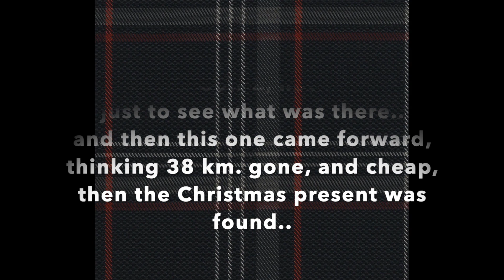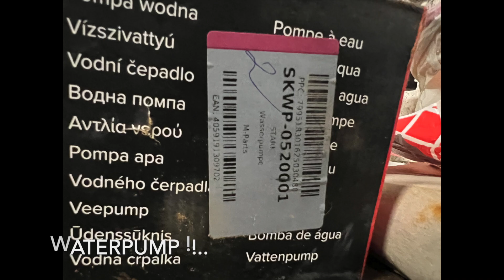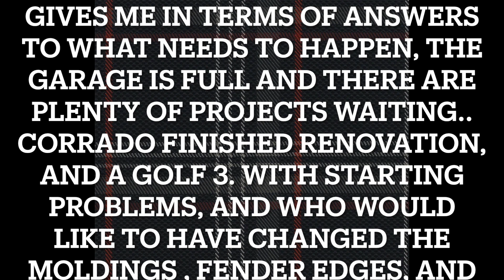Ho Hooo VW Golf Cab Highline 2001 Part 1.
jeg sad I December måned og drømte om Golf 2 GTI, og GT Syncro,. men syntes det var svært at finde, og priserne var helt stukket af.. og ud af det blå kom denne på annonce avisen, og kiggede på den en gang, og kunne mærke den voksede i mig.. ikke at den var en drøm for solgte min egen maj 2021, efter 3 golf 4 cabrioleter, og dem alle har jeg været rigtig glad for.. men udstyret, prisen, og måske lidt udfordringen vækkede mig.. og tænkte, er den for rusten og voldtaget, så skiller jeg den ad i dele i stedet..

den har det skidt, og den har v virkelig været forsømt de år den har været importeret til danmark, og rusten og manglende vedligehold har virkelig få fat i den.. bagerste skærmkanter er næsten væk, panelerne bobler, og det nederste af forskærmene er helt væk.

kabinen er endelig ok. men bare brugt, og på ingen måde vedligeholdt med rengøring, og det sidste halv år, havde den været brugt som arbejdes bil, med værktøj, arbejdestøj, og materialer ..

jeg ved ikke i nu hvad den skal, og om den bare skal hugges op..

I sat in December 2022, and dreamed of Golf 2 GTI and GT Syncro. but thought it was hard to find, and the prices were completely gone.. and out of the blue, this one appeared in the classifieds newspaper, and looked at it once, and could feel it growing in me.. not that it was a dream for sold my own May 2021, after 3 golf 4 cabriolets, and I have been really happy with all of them.. but the equipment, the price, and maybe a bit of the challenge woke me up.. and thought, if it is too rusty and abused, I will separate it in parts instead..

it is in bad shape, and it has really been neglected in the years it has been imported to Denmark, and the rust and lack of maintenance have really taken a toll on it.. the rear screen edges are almost gone, the panels are bubbling, and the lower part of the front screens is completely away.

the cabin is finally ok. but just used, and in no way maintained with cleaning, and for the last six months, it had been used as a work car, with tools, work clothes, and materials..

I don't know now what it is for and whether it should just be chopped up..